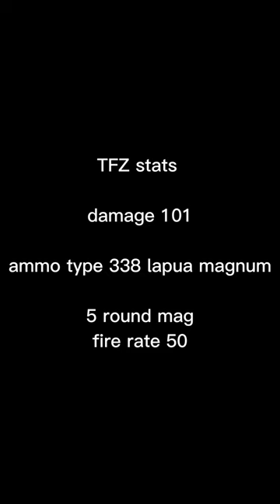TFZ gear review || Project Delta